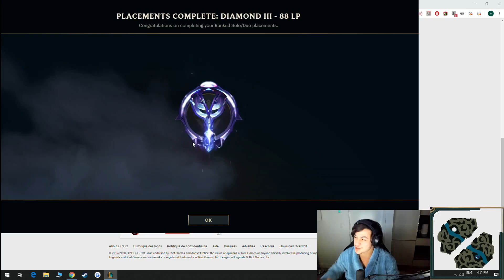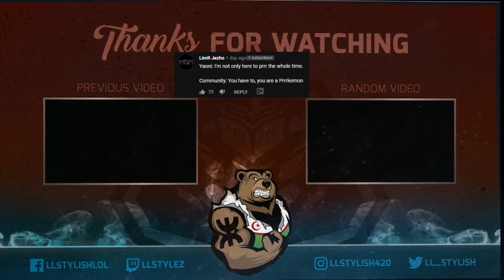LL STYLISH | SEASON 10 PLACEMENTS!